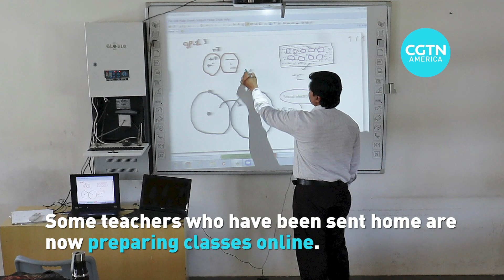Hundreds of millions of students not in classes during COVID-19 pandemic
More than 850 million children and college students around the world are not going to school out of precautions against the coronavirus. See how families and governments are trying to cope with the situation.